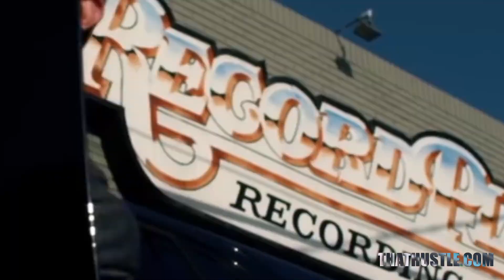Eminem x Lil Wayne vs BLACKPINK - Hit With No Love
Hit With No Love 💔

Dedicated to a good friend who unfortunately passed last night.  You would've loved this one bro.

Eminem feat. Lil Wayne - No Love (Vocals)

🔻 Follow @InanimateMashups ! 🔻